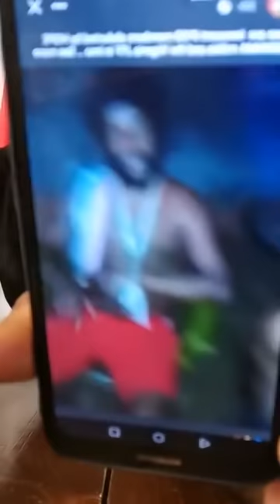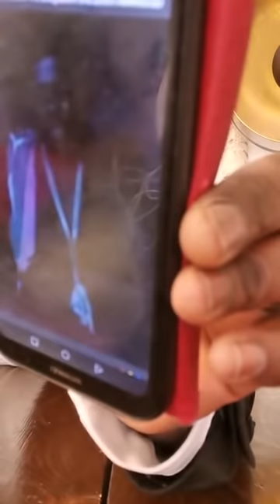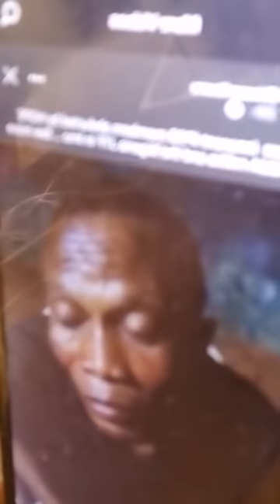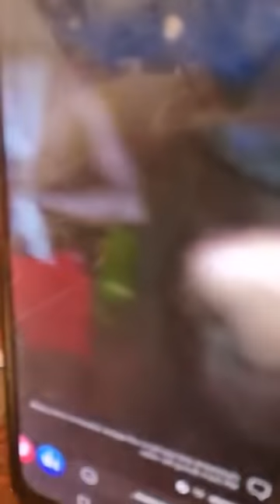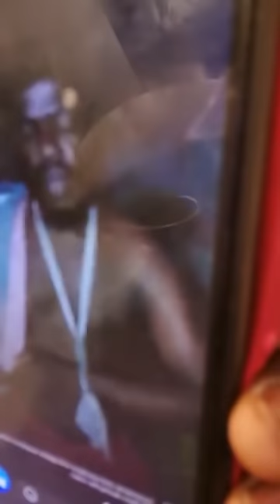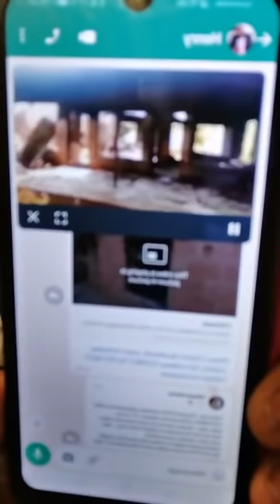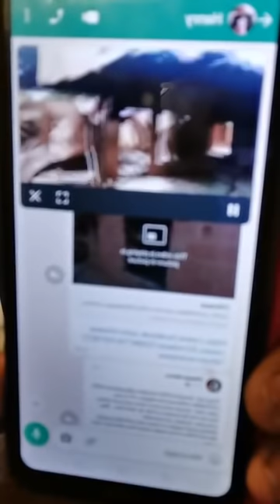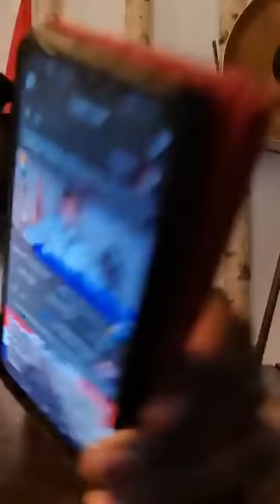Breaking: The Ebube Agu Security Outfit DEBUNKED!